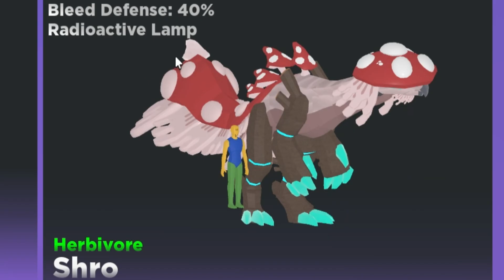Roblox creatures of sonaria but I annoy the heck outa pll :D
funny